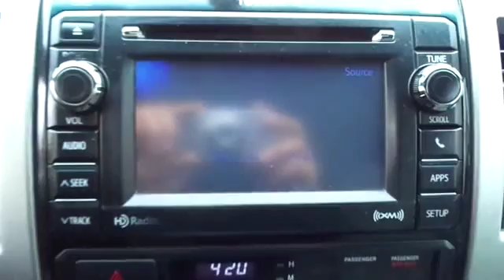2012 Toyota Tacoma San Jose, Morgan Hill, Gilroy, Sunnyvale, Fremont, CA 378542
2012 Toyota Tacoma

Levers and controls are a walk in the park to operate. Will stand by you come rain or shine. Want to save some money? Get the NEW look for the used price on this one owner vehicle. Previous owner purchased it brand new! When you say quality, Toyota comes immediately to mind, and this Toyota Tacoma is no exception. It is nicely equipped. We put our best price online and on the car so you don't waste time and energy trying to figure out what you'll actually pay. We sell high quality pre-owned vehicles at extremely low prices with out any games, gimmicks, or high-pressure tactics. We do business the way business should be done.